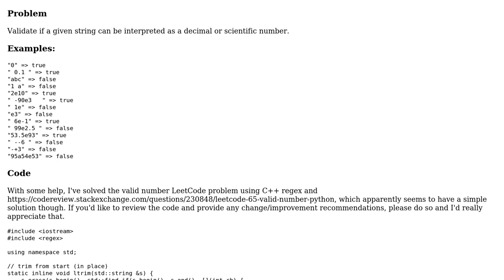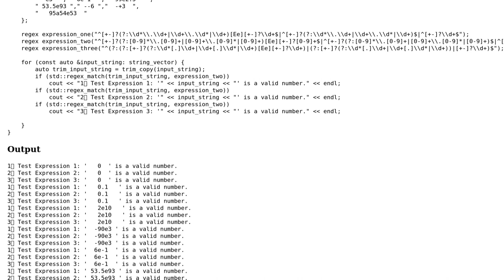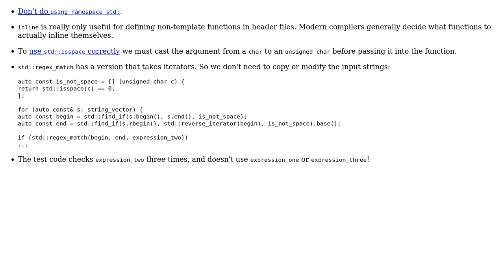LeetCode 65: Valid Number (C++)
With thanks & praise to God, and with thanks to the many people who have made this project possible! You are responsible for your own actions.